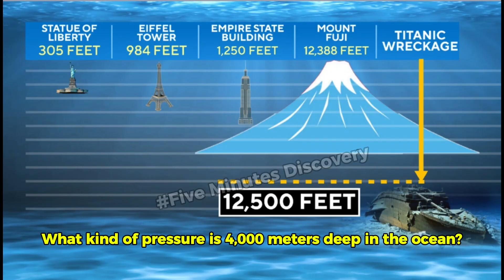Ocean Matters | Humans Have Only Discovered % of the Ocean, Where Is the Cause?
The first is the euphotic zone, also known as the "sunlight zone", about 200 meters deep above the sea surface. This is where sunlight can reach, and is also where phytoplankton and macroalgae grow.
The depth of 200-999 meters is a difficult luminescence zone, also known as the "twilight zone", where the amount of sunlight drops sharply, the Baltic Sea and Red Sea areas reach this depth.
At a depth of 1km or more is the aphotic zone, where light cannot reach. In this area, the "midnight zone" extends to a depth of about 3.9km and the abyss extends to 5.8km.
The wreckage of the recently crashed Titan ship was found nearly 500m from the Titanic's wreck and located at a depth of 4km in the "midnight zone" of the ocean.
Beyond this depth is the hadal region.
The Mediterranean Sea, the Caribbean Sea, the Red Sea and all the world's oceans reach the aphotic zone, where only light produced by living organisms exists.
Here, there is little food and life, but sometimes whale or shark carcasses can sink to this depth.
The deepest part of the world's oceans is the Mariana Trench in the Pacific, nearly 10km deep in the hadal zone.
British billionaire Hamish Harding, the victim who died during the recent exploration of the Titanic's wreck, is one of the few people in the world to have explored the Mariana Trench.
In 2021, he traveled 4km along this ocean floor, thereby setting a record for the longest distance a ship with people inside could dive into the deepest part of the ocean.
Pressure in the Mariana Trench reaches 8 tons per square inch, but life still exists, NOAA said. Single-celled organisms called foraminifera were discovered by scientists in Challenger Deep, the deepest point in the trench, in 2005.
The deepest a fish has ever been discovered was at a depth of 8.3km in the Puerto Rico Trench, located between the Caribbean Sea and the Atlantic Ocean.

Welcome to Five Minutes Discovery channel ! Here, you'll find all the most interesting and mind-blowing discoveries we've come across. Our videos are packed with fun and engaging content that will leave you saying, "Wow, I didn't know that!" From the strange and bizarre to the latest scientific breakthroughs, we've got it all. So why not join us on this wild ride of discovery and see for yourself just how fascinating the world can be?